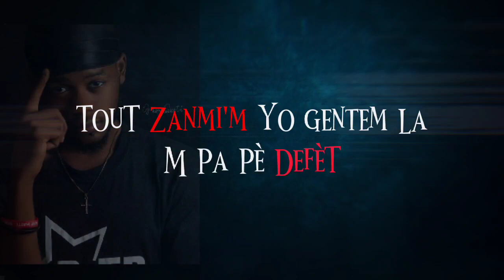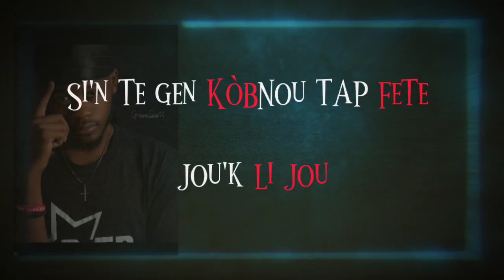Wendel MY BIRTHDAY (Visualiser)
Mèsi Anpil pou sipò Nou

Follow ans streaming Wendel